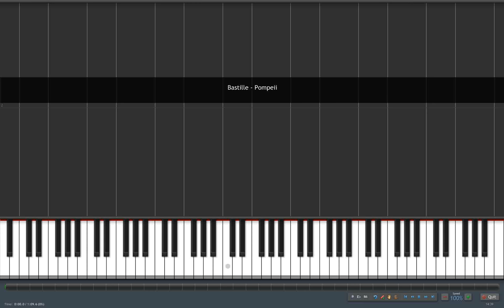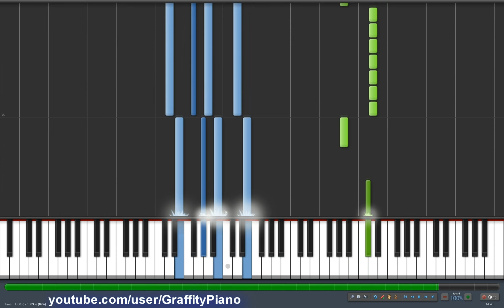Bastille - Pompeii piano tutorial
How to play Bastille - Pompeii